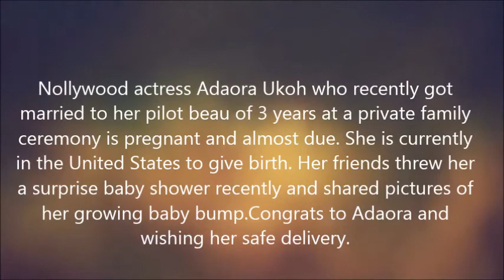Actress Adaora Ukoh reveals her growing baby bump as her delivery date gets closer